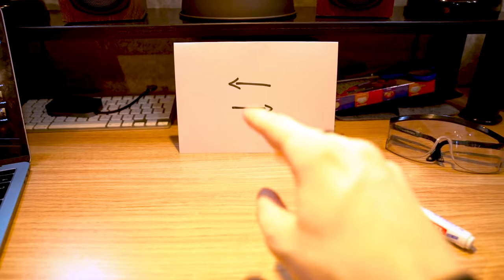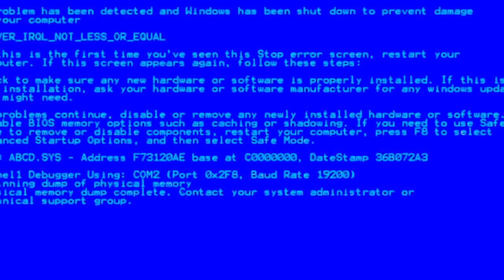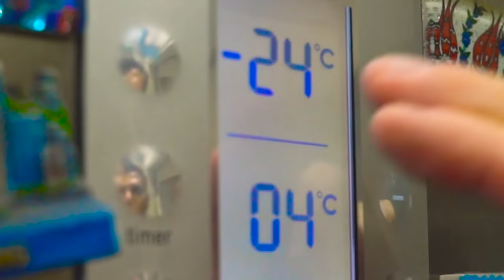SUYUN BİLİNMEYEN 10 MUCİZEVİ ÖZELLİĞİ (Su Geçirmez El, Baş Ağrısı Geçirme, Lazer Şelalesi)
DAVETİYE KODU : TANKMANIA

Ben Berk Coşkun, bu videoda suyun bilinmeyen mucizevi özelliklerini ilginç deneyler ile gösterdim! Baş ağrısını geçirme , yenilebilir su yapımı , optik ilüzyonlar , suyu buza çevirme  ve dahası videoda! :)

Berk Coşkun